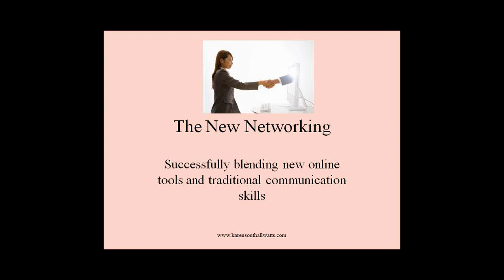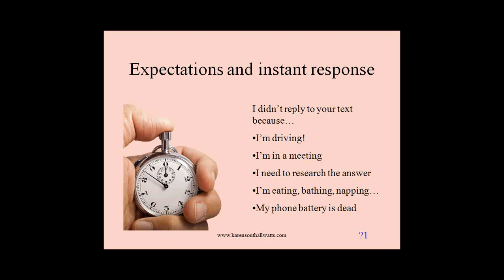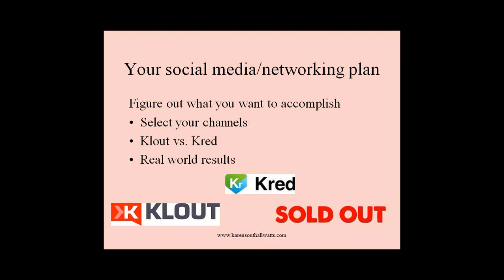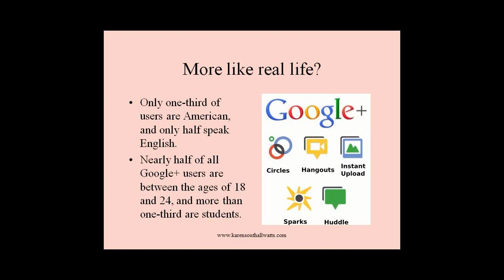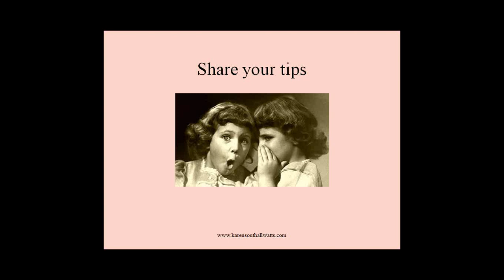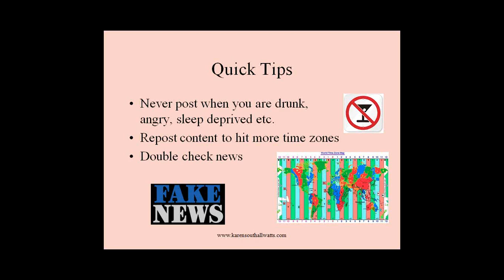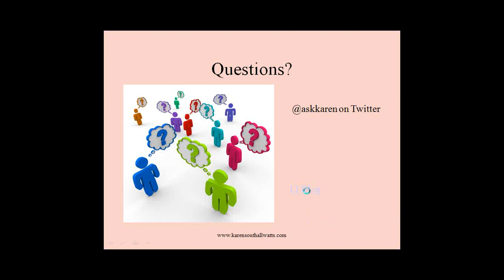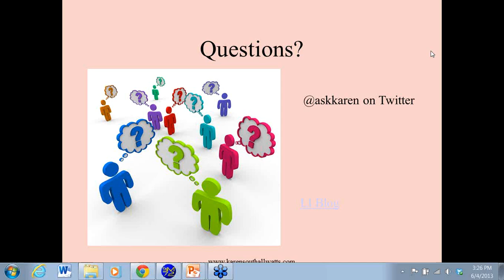The New Networking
The New Networking webinar will walk you through the basics of blending some of the new online tools with a solid understanding of communication.